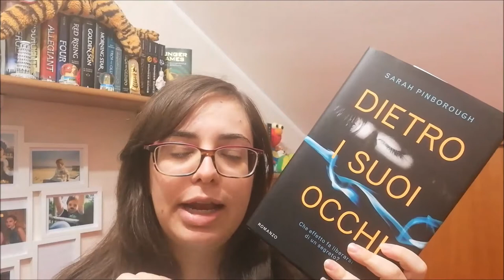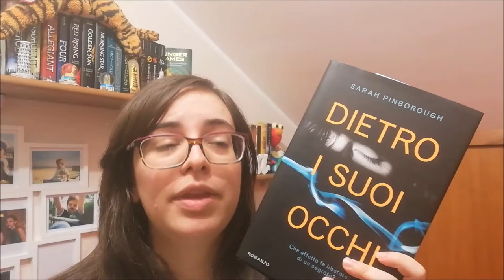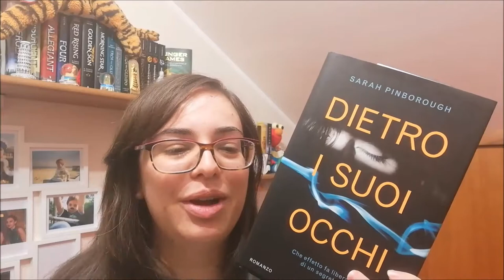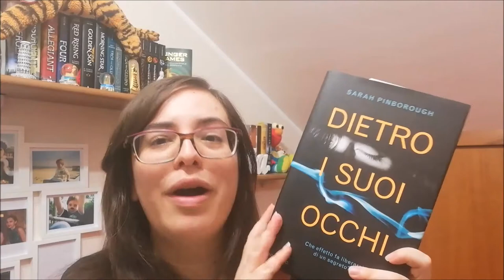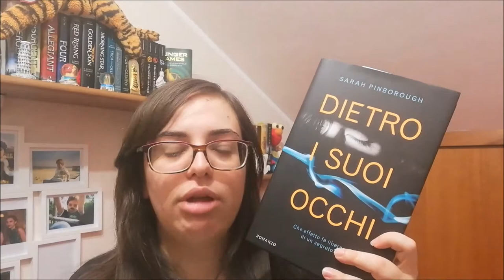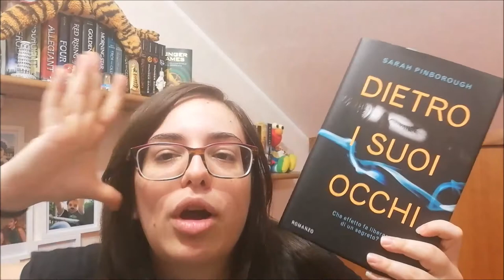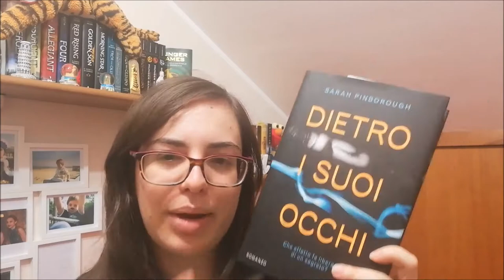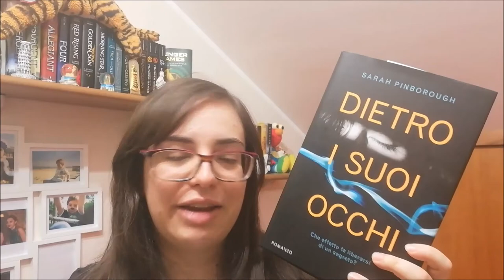RECENSIONE | DIETRO I SUOI OCCHI | Pinoborough | Che effetto fa liberarsi di un segreto? //Ylenia\\